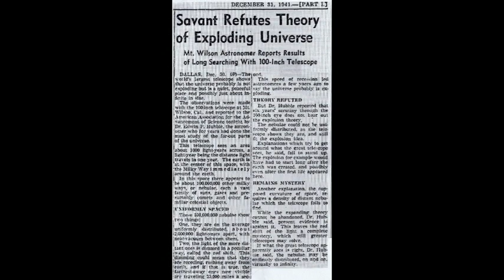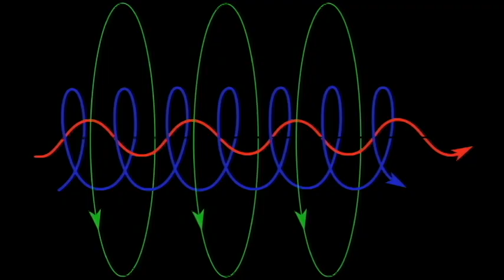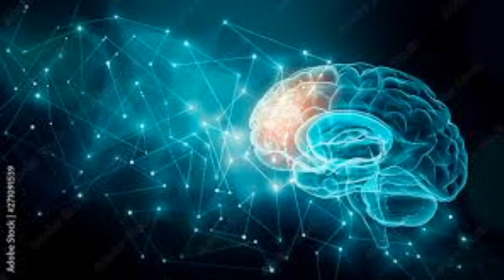The Revolutionary Reality of an Infinite Universe and its Cosmic Consciousness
Video "Short Talk" presented by William John Cox at the summer symposium held by the Center for Consciousness Studies titled "Neuroscience Needs a Revolution to Understand Consciousness" at Encinitas, California on August 18, 19, 20, 2023.